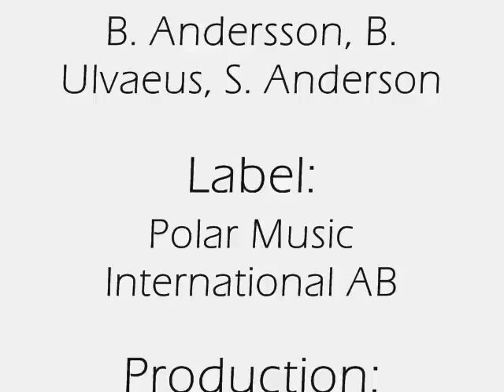ABBA Discography '72-'82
All ABBA - albums from the first "Ring Ring" to the last album "The Visitors" with the most successful single of each album.

ABBA was a swedish band in the seventies. They were almost the most successful band during the 70s and until today they selled more than 300 million discs.